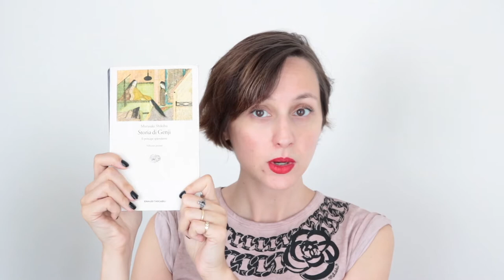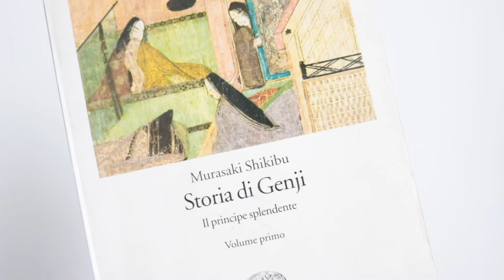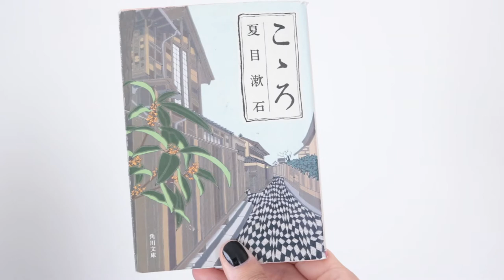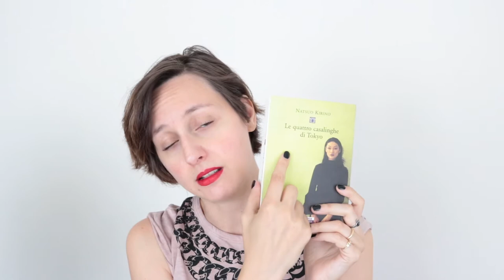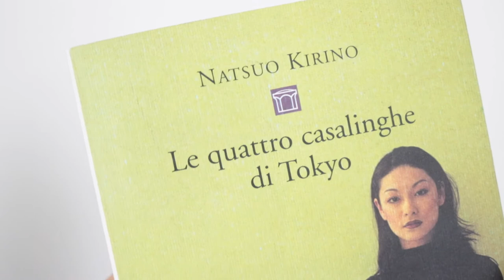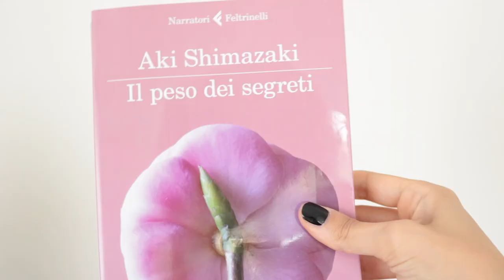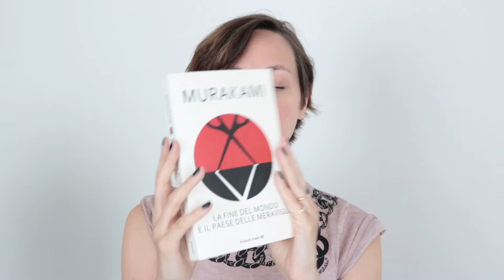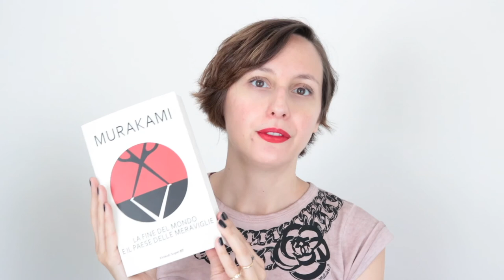Tp 5 books to fall in love with Japan | JST Culture tips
Today I want to share with you the first 5 books that popped into my mind when I thought about Japanese literature. These books were a revelation for me, and resonated deeply with my feelings and my sensitivity, so I can't wait to hear from you what you think about it!

Genji Monogatari - Murasaki Shikibu
Kokoro - Natsume Soseki
Out - Natsuo Kirino
Il peso dei segreti - Aki Shimazaki
Hard-boiled wonderland and the end of the world - Murakami Haruki